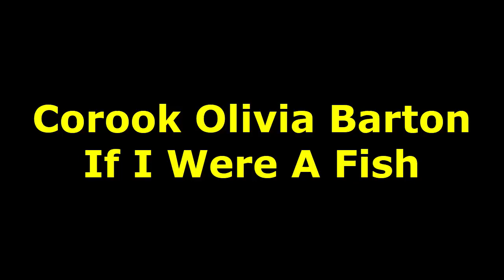Corook Olivia Barton - If I Were A Fish | Guitar Lesson With Song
Today, I will share with you Corook Olivia Barton - If I Were A Fish | Guitar Lesson With Song